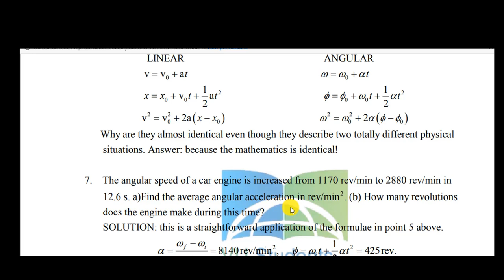11.Phy101 Lecture no 11 Introduction to Physics by Sir BiLAL Kahlon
I’m just Trying to Explain in Easy-way.
Click On Link just once,I hope you will feel a good attempt in this Video.

11.Phy101 Lecture no 11 Introduction to Physics by Sir BiLAL Kahlon
Join my WhatsApp Groups.  Link in the Bellow  

►❷▬▬▬▬▬▬▬▬▬▬▬▬▬▬▬▬▬▬▬▬▬▬▬▬▬▬▬▬▬▬▬▬▬▬▬▬▬▬▬▬▬▬
Follow this link to join my Phy101 WhatsApp group:

►❽▬▬▬▬▬▬▬▬▬▬▬▬▬▬▬▬▬▬▬▬▬▬▬▬▬▬▬▬▬▬▬▬▬▬▬▬▬▬▬▬▬▬
►❾▬▬▬▬▬▬▬▬▬▬▬▬▬▬▬▬▬▬▬▬▬▬▬▬▬▬▬▬▬▬▬▬▬▬▬▬▬▬▬▬▬▬

Phy,
Phy101,
Phy 101,
# Phy101,
# Phy 101,
Phy101 lecture no.11,
# Phy101 lecture no 11,
Phy 101 lecture no 11,
Phy101 lecture no 1,
Phy101 lacture no.11,
Phy101 lac,
Phy101 lecture 11,
Phy101 lecture no 11 by bilal,
1.Phy101 Lecture no 11 Introduction to Physics by Sir BiLAL Kahlon,
Phy101 short lectures,
Phy101 best lectures,
Phy101 Quiz no 1,
Phy101 quiz no 2,
Phy101 past papers,
Phy101 Assignment no 1,
Phy101 assignment no 2,
Phy101 gdb,
Phy101 GDB solution,